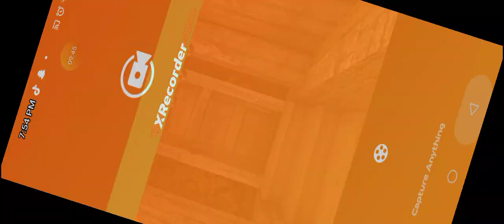granny game of thrones season of the